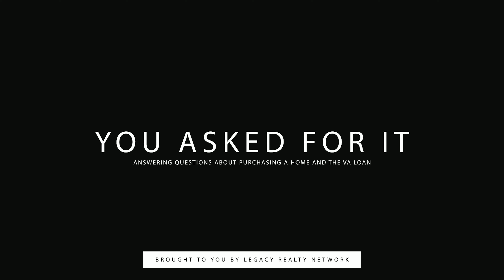You Asked For It - Will getting pre-approved or shopping for a mortgage rate affect my credit score?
In this episode of "You Asked For It," we dive deep into a crucial question for prospective homeowners and VA Loan seekers: "Does getting pre-approved or shopping for mortgage rates impact my credit score?" Understanding the difference between soft and hard inquiries and their effects on your credit is vital for anyone stepping into the real estate market.

We explain how a soft pull, often used in preliminary mortgage discussions, won't affect your credit score, offering peace of mind to those just starting their journey. Conversely, we delve into the implications of hard inquiries made by mortgage professionals to assess creditworthiness, including how it affects your score and for how long.

Discover strategies to minimize the impact on your credit score while shopping for the best mortgage rates and learn the importance of timing your inquiries within a specific window to avoid cumulative effects.

Whether you're exploring your mortgage readiness or preparing to make a purchase, this episode provides essential insights into managing your credit score throughout the mortgage application process. Plus, find out how to submit your own burning questions for future episodes!

Have a question for us? Stay informed and ahead in your home-buying journey with "You Asked For It."